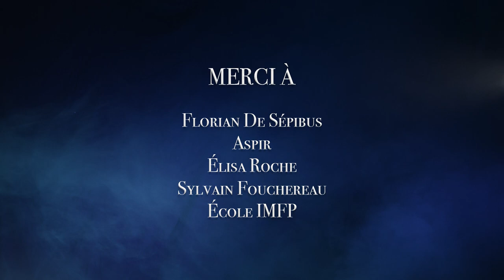SKAND - SHANELLE (Clip Officiel)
SKAND « SHANELLE »
Extrait de « Sacramento », nouvelle Mixtape disponible depuis le 25/11 sur toutes les plateformes de streaming.
Réalisé par : Julian Fouchereau

Producteur : Skand
Figuration Shanelle : Joanne Giordan
Lumières : Lou-Evan Sébastien
Maquilleuse : Joanne Giordan
Mixage : ryū
Mastering : Florian De Sepibus
Avec les voix de : Luana & Gaby